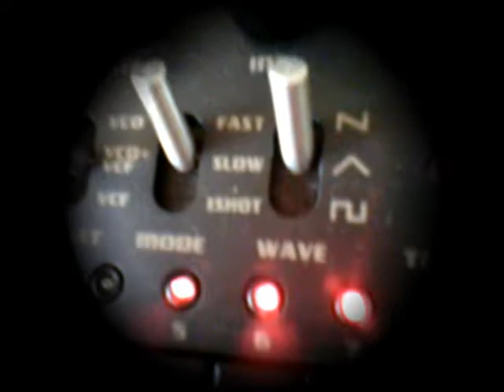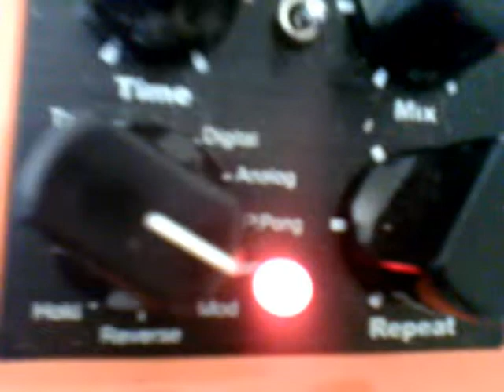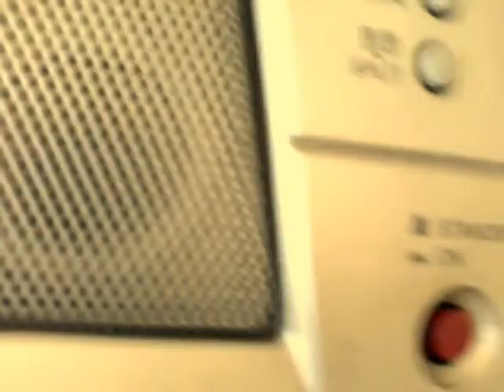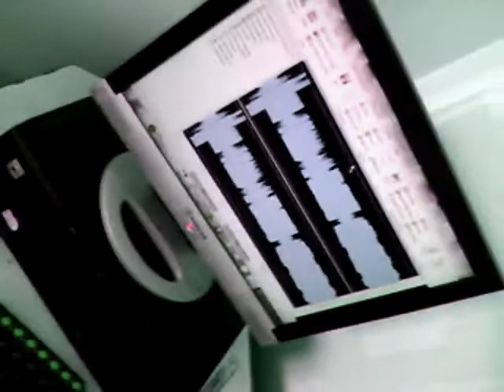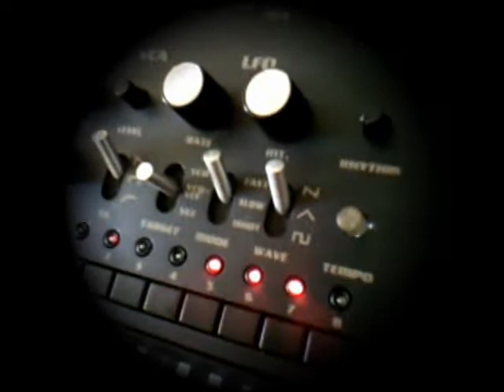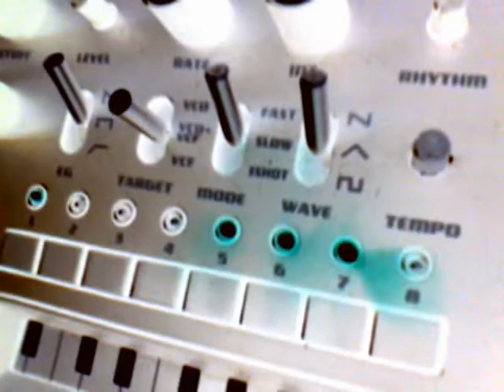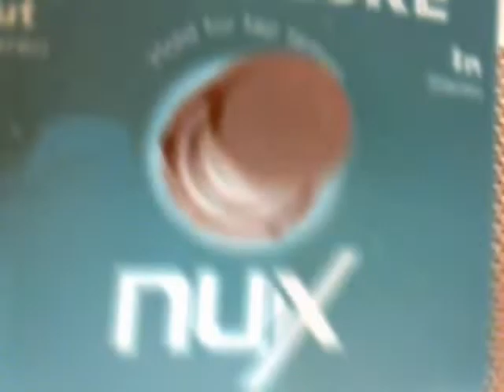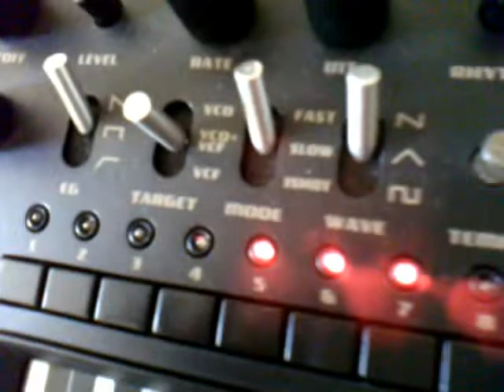PHENOMENA LIVE-Korg Monotribe/Nux Full Delay/Korg Drum Machine/Yamaha Seqiuencer)Amyr Cantusio Jr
PHENOMENA JAM ELECTRONIC SESSION IN REAL TIME  ONE
AMYR CANTUSIO JR:
Operational Korg Monotribe Micro Analog Synthesizer/ Yamaha and Korg Monotribe Drum Machine- Beat Box/Yamaha Sequencer Keyboard/Analog Delay Processor Nux Time Core 2 imput-2output)

HOME STUDIO
August 2022  Campinas S.P. Brazil